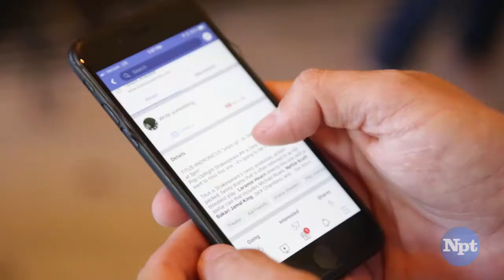Pop-Upright Shakespeare | Nashville Shakespeare Festival | Arts Break | NPT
The Nashville Shakespeare Festival brings the Bard’s words to audiences in an exciting and unusual way through staged readings in surprise locations throughout Nashville. Audiences are given 24 hours’ notice of these events that give young directors the opportunities to stretch and stage Shakespeare’s lesser-produced works.